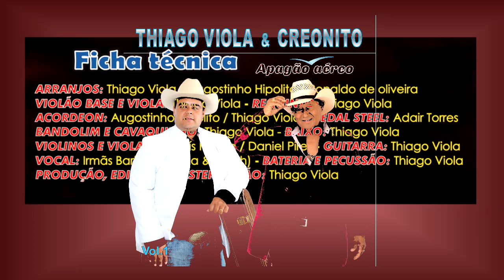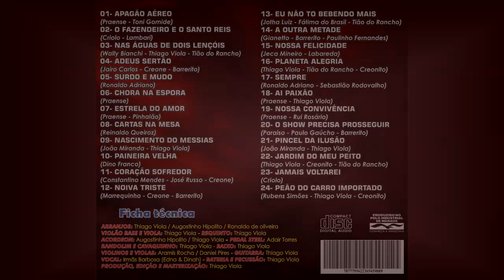CHORA NA ESPORA - THIAGO VIOLA & CREONITO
Composição: Praense